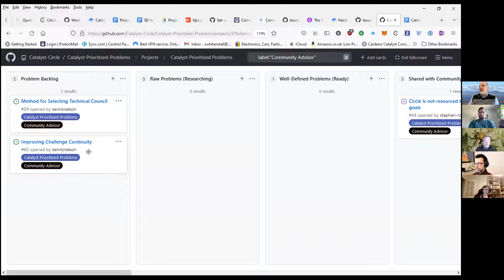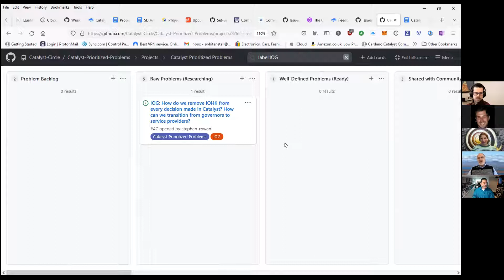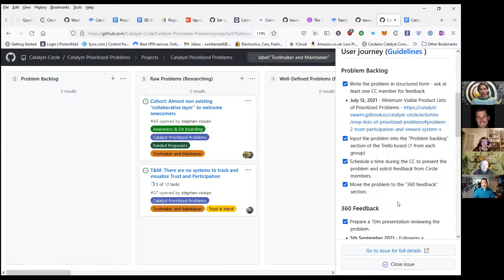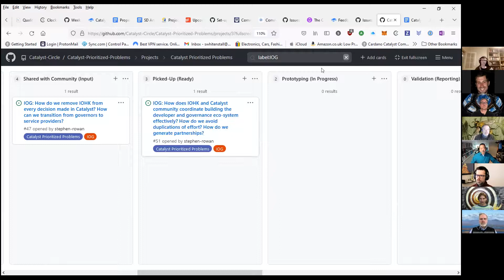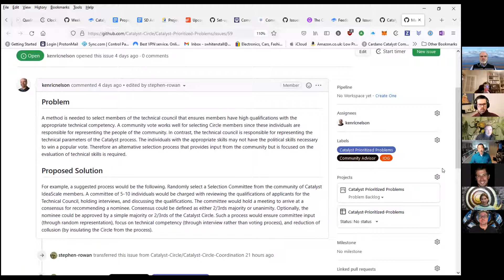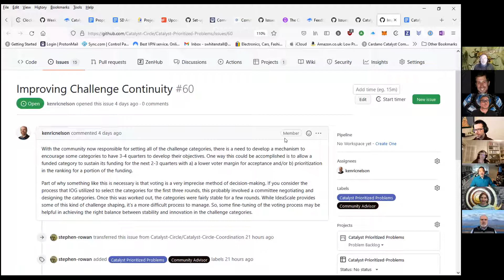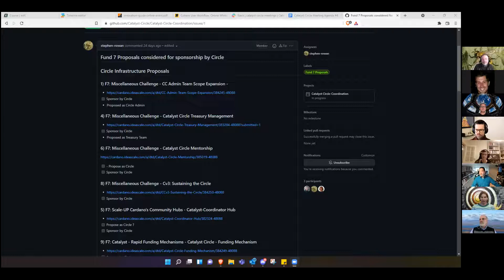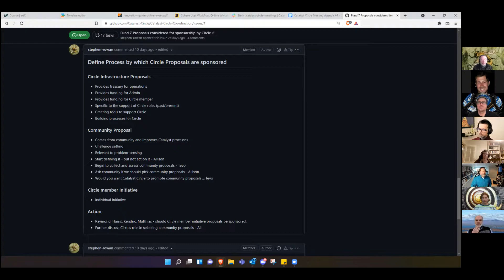CCv2 Meeting #4 Dec 23, 2021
Find the verbatim transcript, summary, detailed timestamps, agenda and more

1. Opening, Announcements, Agenda - 0:00

2. What Circle members are working on – 5:22
Matthias (representing Cardano Foundation) – 5:45
Stephen ( Catalyst Coordinator, funded proposers) - 6:30
Kenric (Community Advisors) - 7:27
Tevo (Toolmakers and Maintainers) – 8:38
Allison (General ADA voters) – 11:53
(Discussion of Reddit, and moderation issues – 15:32)
Harris (IOG) – 19:40

3. Prioritised Problems board – 27:53
Community Advisors – 28:09
Funded Proposers – 28:58
Discussion of use of the board – 29:48
Toolmakers and Maintainers – 48:16
IOG – 58:09

4. Consent Agenda – 1:02:20
Selection process for Technical Council – 1:02:20
Continuity of Catalyst challenges – 1:18:36
Veteran Community Advisor issues - 1:30:09
Catalyst Circle sponsoring proposals from the community - 1:38:28

5. Checkout, feedback form, and close - 1:46:28
Meeting ends – 1:47:51